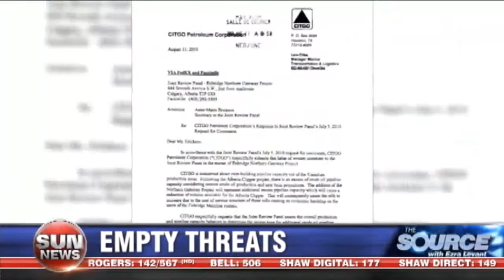Anti Oil Hypocrisy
May 21, 2014 21:15

Ezra exposes Hollywood's willingness to work for OPEC and against America's energy independence.